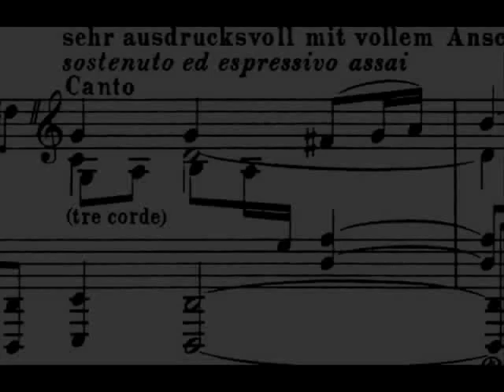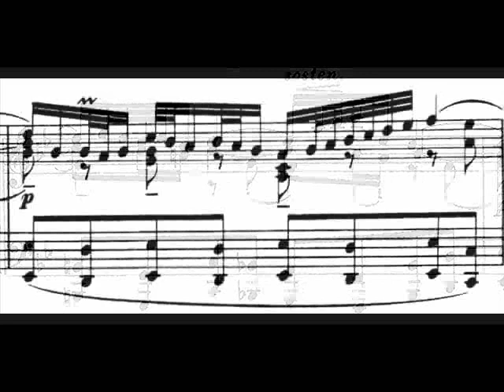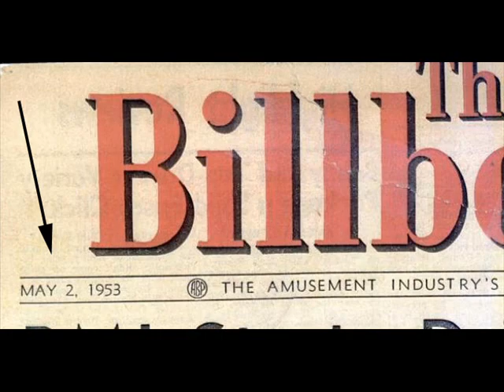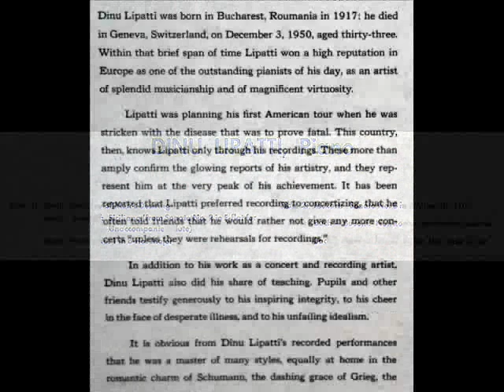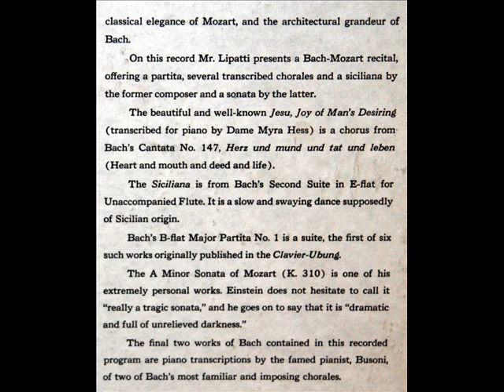Bach / Busoni / Dinu Lipatti, 1950: Nun komm der heiden Heiland (After BWV 659) - Original LP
Dinu Lipatti (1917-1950) is soloist in this recording, released in the US on the Columbia label in 1953, of "Nun komm der heiden Heiland," after Bach's BWV 659, and as transcribed for piano by Ferruccio Busoni (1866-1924).  This work is contained in Busoni's "Ten Chorale Preludes,"  KiV B27/3.  I created this music video from the LP shown above, serial number ML 4633.

I have included in this video (at 2:38) the May 2, 1953 Billboard magazine review of this LP.  At the close of this video (starting at 4:04) are images from the reverse side of the jacket, including the full text of the notes about Lipatti and his performance.  Generally speaking, I rely principally on images of the the LP (1:43) and LP jacket (3:13) in order to remove any doubt about the provenance, as well as to document the authenticity, of historically important recordings such as these.

Also from this LP:

More Bach transcriptions:

Alfred Brendel - Nun komm der heiden Heiland (Even though I uploaded this video, it does not appear to be available for viewing in the US.)

Dinu Lipatti (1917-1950) este solist în această înregistrare, lansat în SUA pe etichetă Columbia în 1953, de "der komm Nun Heiden Heiland," după ce lui Bach BWV 659, ca şi transcrise pentru pian de Ferruccio Busoni (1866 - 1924 ). Acest lucru este conţinută în Busoni lui "Zece Preludii Chorale," KIV B27 / 3. Am creat acest videoclip de pe LP arătat mai sus, numărul de serie ML 4633.

Дину Липатти (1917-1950) является солисткой в записи этого альбома, выпущенного в США на лейбле Columbia в 1953 году, о "Нун Komm дер Гейден Heiland," после Баха BWV 659, и, как транскрибируется для фортепиано Ферруччо Бузони (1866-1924 ). Эта работа, содержащиеся в Бузони "Десять прелюдий хорал," KIV B27 / 3. Я создал эту музыку видео с LP показано выше, серийный номер ML 4633.

Dinu Lipatti (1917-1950) é solista nesta gravação, lançada em os EUA sobre a etiqueta Columbia, em 1953, de "der Heiden Heiland Nun komm," depois BWV 659 de Bach e, transcritas para piano de Ferruccio Busoni (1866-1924 ). Este trabalho está contido no Busoni "Dez Prelúdios Chorale", KIV B27 / 3. Eu criei este vídeo da música do LP mostrado acima, o número de série ML 4633.

Dinu Lipatti (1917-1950) a szólistája ezt a felvételt, megjelent az Egyesült Államokban a Columbia címkén 1953-ban, a "Nun Komm der Heiden Heiland," után Bach BWV 659, és átírt zongorára által Ferruccio Busoni (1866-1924 ). Ez a munka tartalmazza Busoni a "Tíz Korál Preludes," KIV B27 / 3. Én hoztam létre ezt a zenét videót az LP fenti, sorozatszám ML 4633.

Dinu Lipatti (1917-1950) est soliste dans cet enregistrement, diffusé aux États-Unis sur le label Columbia en 1953, de «der Heiden Heiland Nun komm," après BWV 659 de Bach, et la transcription pour piano par Ferruccio Busoni (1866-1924 ). Ce travail est contenue dans Busoni "Dix préludes de choral,« KIV B27 / 3. J'ai créé ce clip de la LP ci-dessus, le numéro de série ML 4633.

Дзіну Липатти (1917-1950) з'яўляецца салісткай ў запісе гэтага альбома, выпушчанага ў ЗША на лэйбле Columbia ў 1953 годзе, аб "Нун KOMM дэр Гейден Heiland," пасля Баха BWV 659, і, як транскрибируется для фартэпіяна Феручча Бузони (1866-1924 ). Гэтая праца, якія змяшчаюцца ў Бузони "Дзесяць прэлюдый харал," KIV B27 / 3. Я стварыў гэтую музыку відэа з LP паказана вышэй, серыйны нумар ML 4633.

Dinu Lipatti (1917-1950) ist Solistin in dieser Aufnahme, in den USA auf dem Columbia-Label im Jahr 1953 von "Nun komm der Heiden Heiland", nach Bachs BWV 659, und als Transkription für Klavier von Ferruccio Busoni (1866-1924 ). Diese Arbeit ist in Busonis "Zehn Choralvorspiele" KIV B27 / 3 enthalten. Ich habe dieses Musik-Video von der LP oben gezeigt, Seriennummer ML 4633.